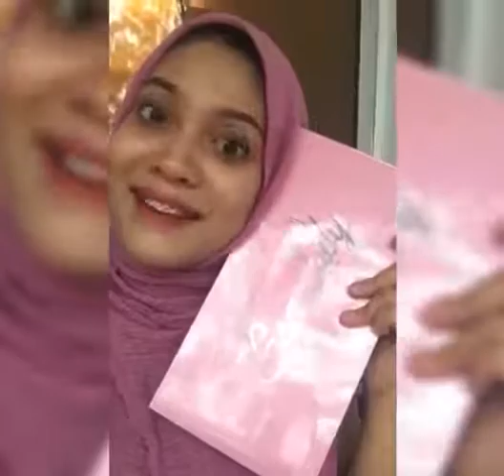Seri lady juice & seri lady serum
🌸 SERI LADY JUICE 🌸

🌸Slimming - 🌸Glowing 🌸Whitening🌸Tightening

Jus ini membantu :
🌸 Menurunkan berat badan
🌸 Mengempiskan perut
🌸 Mencerahkan kulit yang kusam
🌸 Memberi tenaga & kecergasan
🌸 Menganjalkan Payudara
🌸Mengawal kesan penuaan
🌸 Merawat keputihan
🌸Mengetatkan otot Vagina

Jus Seri Lady ini mengandungi :
✔Fish collagen
✔Manjakani
✔White Yam
✔Mangga Affrica
✔Daun Stevia ✔Green Coffee ✔Daun Serapat
✔Garcinia Cambogia
✔Green Tea
✔Melon